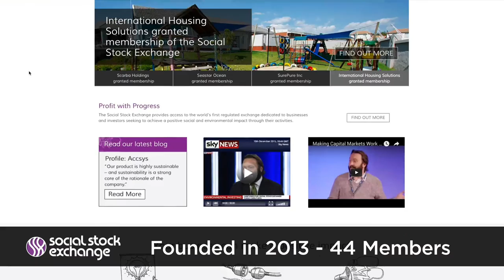The Social Stock Exchange Crowdfunding via MyMicroInvest: how to change the world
The Social Stock Exchange stands for integrity and dependability. It’s the new (and only) marketplace where you can find impact investments or register your social impact business.